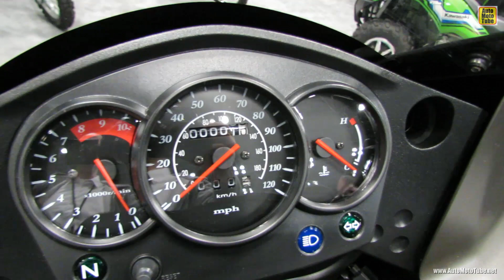2014 Kawasaki KLR650 Accessorized Walkaround - 2013 New York Motorcycle Show